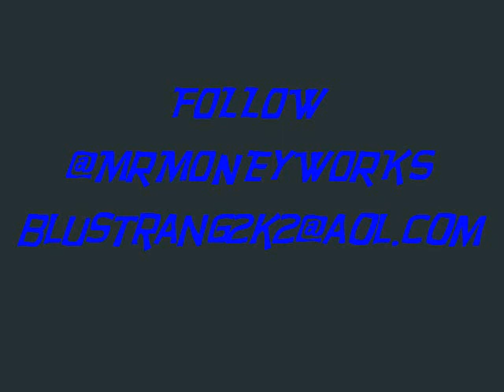We Got Film 2013 Presents Tyrone Crayton Flipping & Banging Brent B Ft Triple C